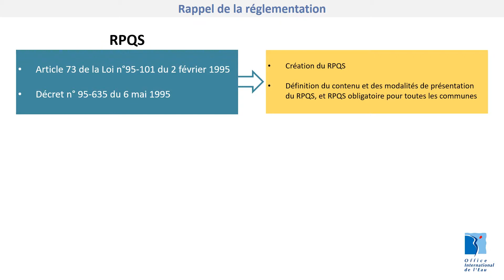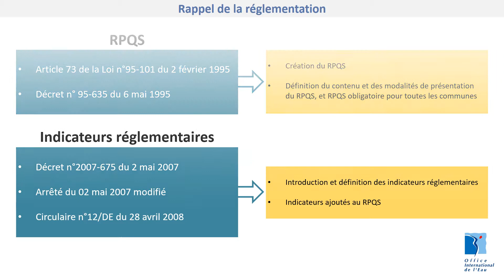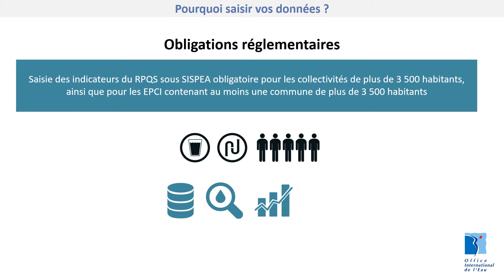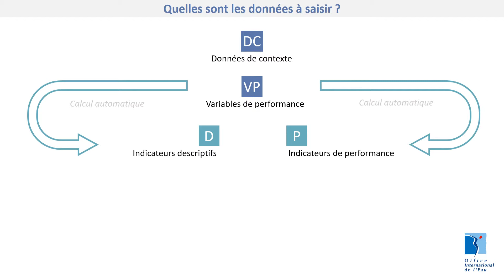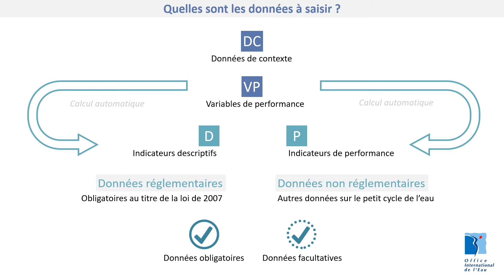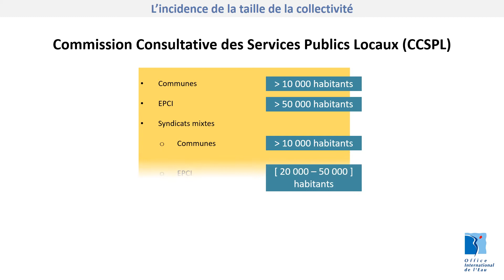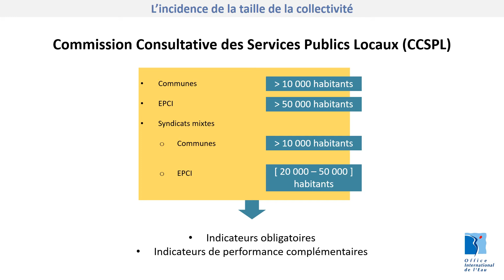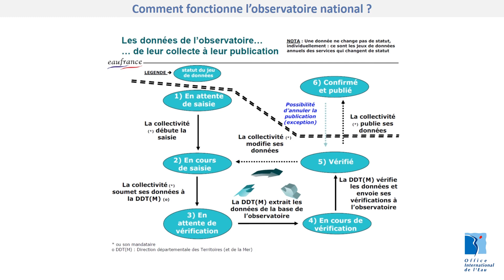MOOC SISPEA : Rappels réglementaires et aperçu général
L’OIEau, en collaboration avec l’AFB, a mis en place d’un MOOC « Massive open online course » pour accompagner les contributeurs dans l’utilisation du site du Système d’Information des Services Publics d’Eau et d’Assainissement (SISPEA).
Ce premier module rappelle le cadre réglementaire de la production du rapport sur le Prix et la Qualité des Services (RPQS) et présente les principes généraux de fonctionnement de SISPEA.